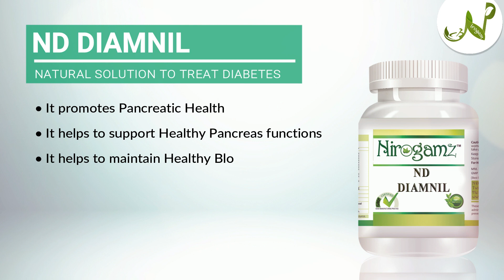Natural Solutions To Treat Diabetes | Diamnil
Diamnil helps to maintain healthy blood sugar level, and supports the action of pancreatic juices in body and also metabolize the carbohydrates, fats and proteins. The combination of Ayurvedic herbs like Meshshringi (Gymnema sylvester), Karela (Momordica charantia), Neem (Azadirachta indica), Haridra (Curcuma longa), Vijyasar (Pterocarpus marsupium) make it a unique blend. These sweet ease herbs help to the balance functioning of pancreas and to help body to digest sweet, unctuous, and heavy substances. Combinations of herbs also support immune system as well as maintain healthy urinary system.

Make sure to subscribe our channel and press bell icon to enable notification to be a part of regular live shows of Globally renowned Ayurvedic healer Dr. Navdeep Sharma, and his team of doctors where you can directly ask questions from his related to your health concerns.

You can also download "RISHTPUSHT"  app on play store and directly chat with me through there.